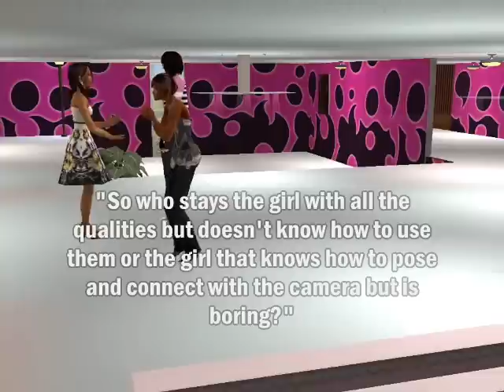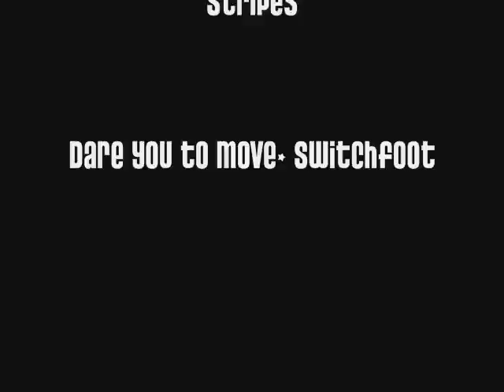Elimination 1 cycle 3 SNTM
Here is the first elimination! Sorry for the girl that got eliminated!